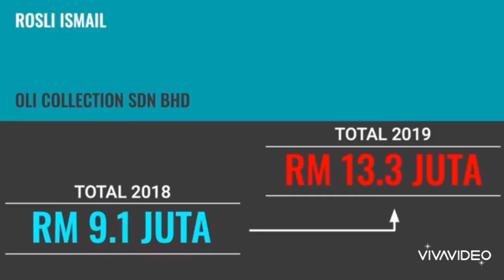Usahawan Berjaya Program Nak Ubah Hidup